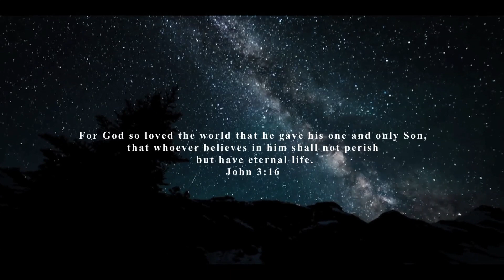Patrick Winfrey - Stay Awake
Matthew 24:42, “Therefore, stay awake, for you do not know on what day your Lord will come.” From Ephesians 5:14, “For anything that becomes visible is light. Therefore it says, “Awake, O sleeper, and arise from the dead, and Christ will shine on you.” From 1 Thessalonians 4:6, “So then let us not sleep, as others do, but let us keep awake and be sober.”